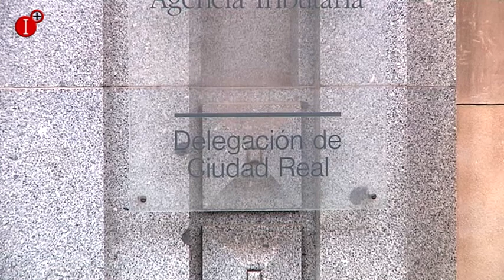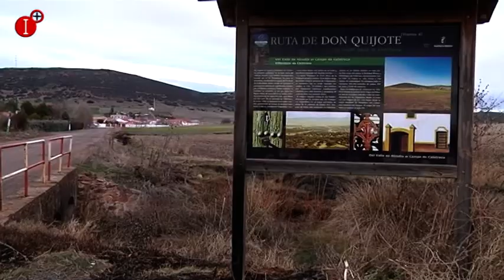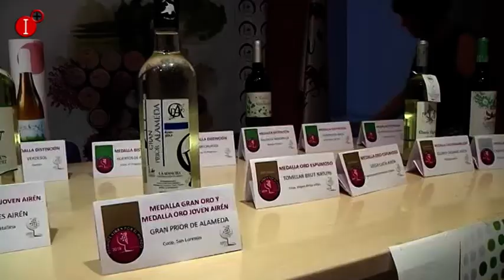INFORMATIVO 20 DE JULIO 2018